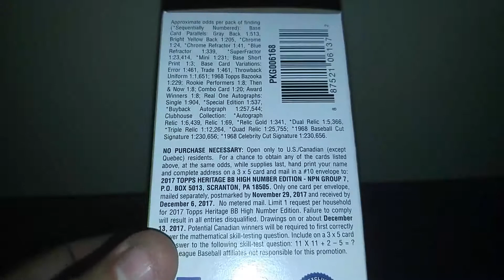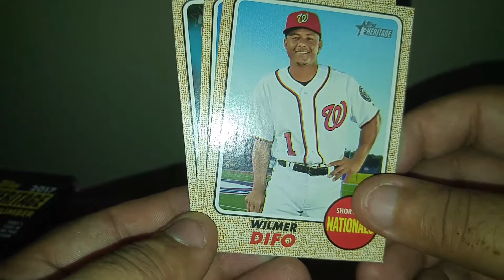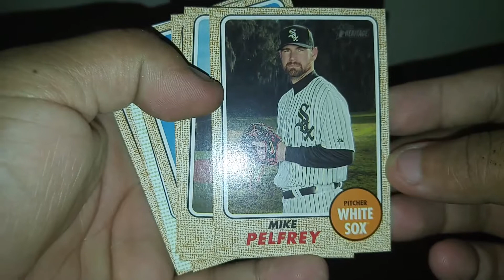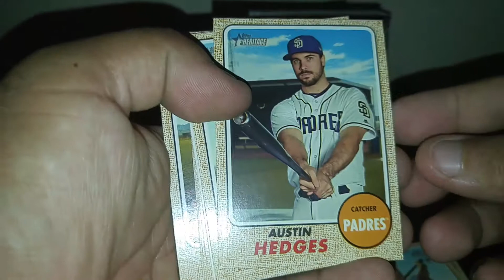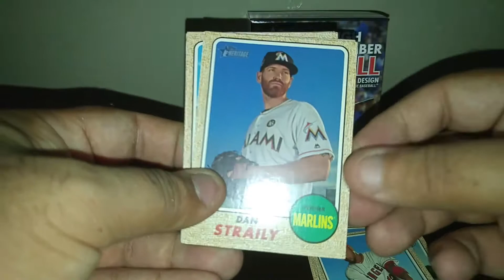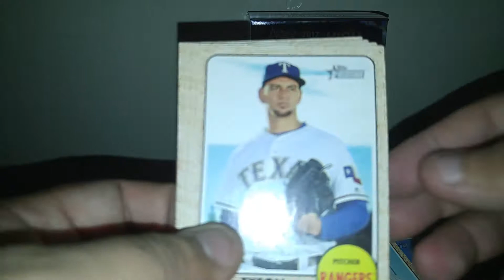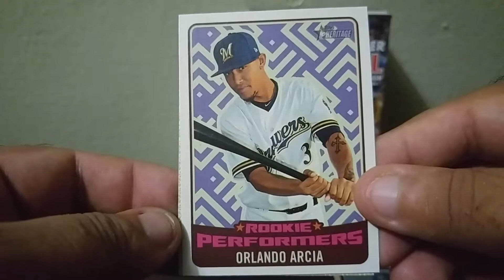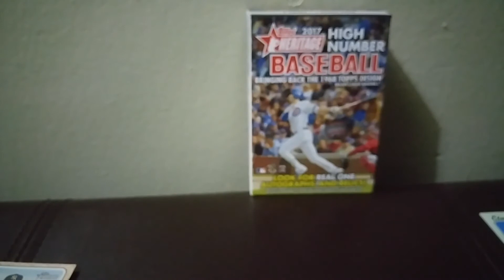Sportz Corner Archives:Heritage High Number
This video was done on my birthday which was in September.